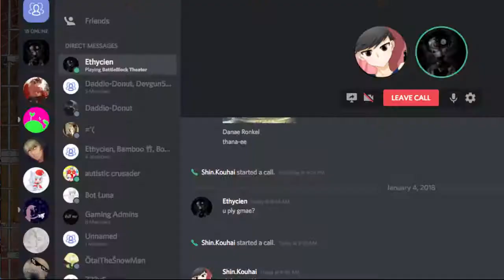Battle Block Theater with Tyler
yah yeet